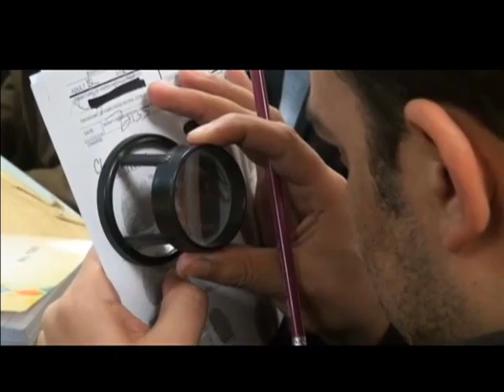CIÊNCIA FORENSE PAQUISTÃO